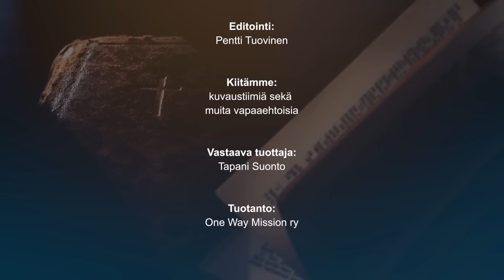Raamattu avautuu - Jari Lindroos: Iisebelin henki tänään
Jari Lindroosin opetuksen aiheena on "Iisebelin henki tänään".